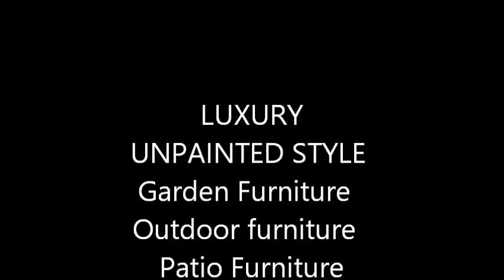UNPAINTED STYLE Terrace Sofa LUXURY UNPAINTED STYLE Terrace Sofa